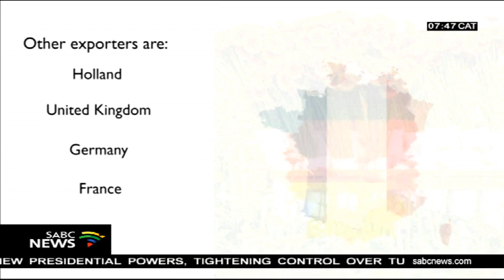Raphael Mulinge, a fervent Kenyan horticulturist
Flowers have for years been admired and used by humans to showcase beauty to their environment.
Let's meet Raphael Mulinge, a fervent Kenyan horticulturist who has worked in flower farms for years. He is a staff at Kenya's Winchester farm in Nairobi, one of the country's masters behind the awestruck production.